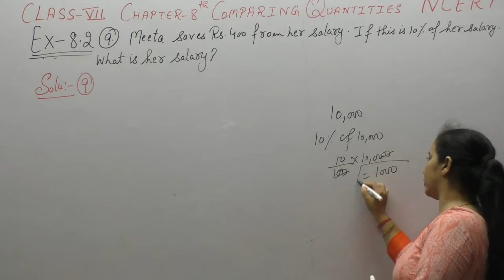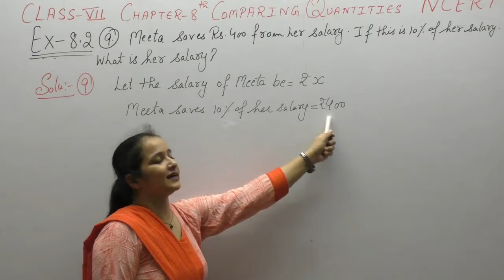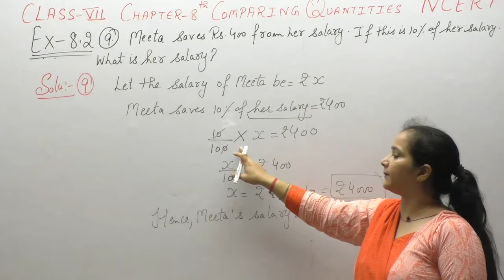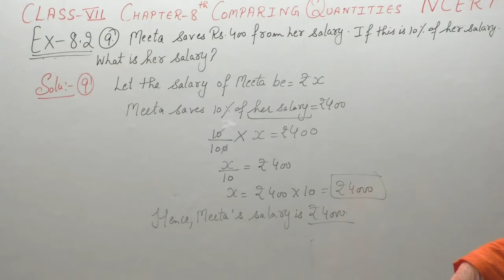Ncert Class 7 maths Chapter-8 Comparing Quantities (Video-12 ) Ex-8.2 Q- 9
This Video Contains Solutions Of Questions Of Chapter-8 Comparing Quantities Of Ncert. It Contains Solution Of Question - 9 Of Ex-8.2